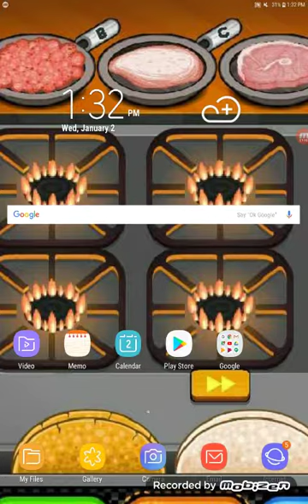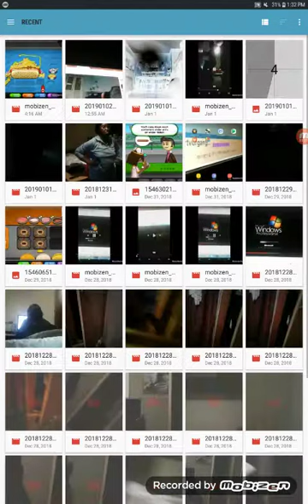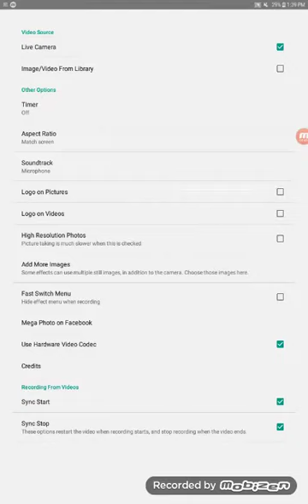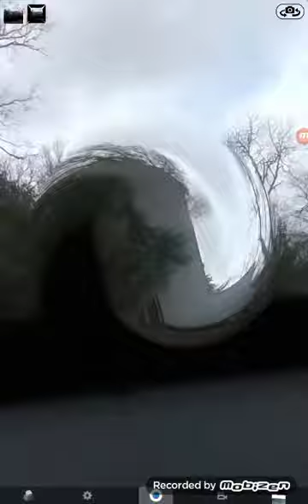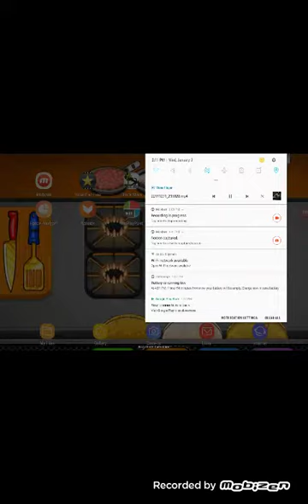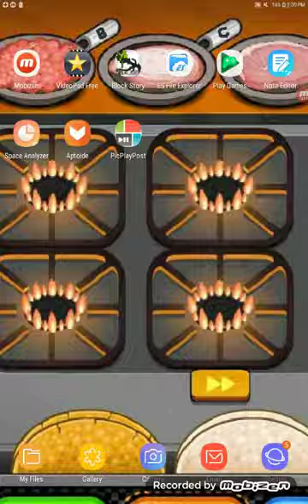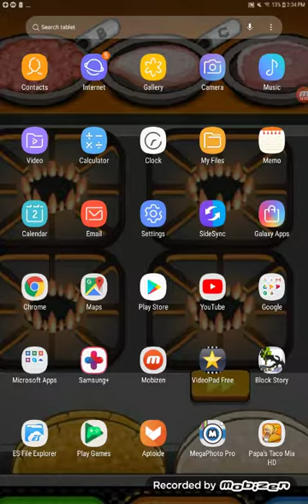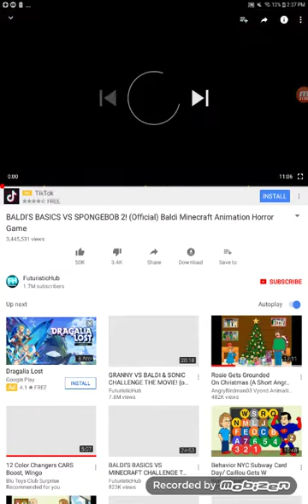Goo Goo Bently: McDonald's